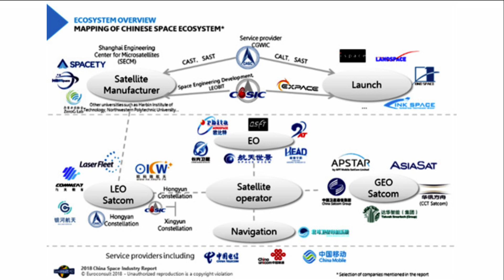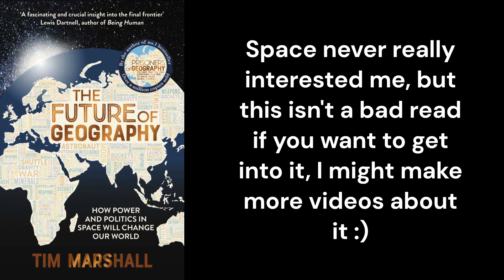Is China winning the modern day space race?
Been reading Tim Marshall's new banger 'The Future of Geography', here is an astropolitics and history video. Enjoy :)